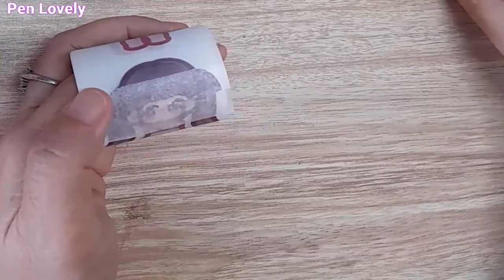Penlovely: Sticker cuộn băng keo/Tạo mẫu Búp bê bê lụa thời trang váy áo, giầy,cài tóc,nơ siêu cute